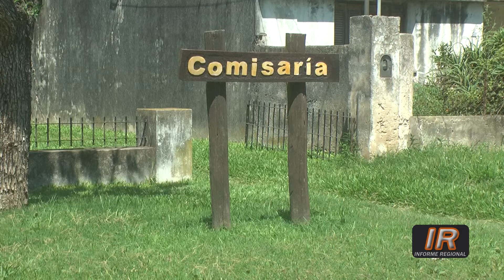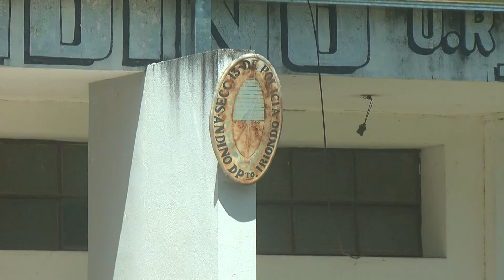Dos detenidos in fraganti en el barrio andinense Quebradas I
Dos masculinos fueron detenidos el pasado sábado cuando cometían un robo en una vivienda del barrio andinense Quebradas I: estarían involucrados en otros delitos.